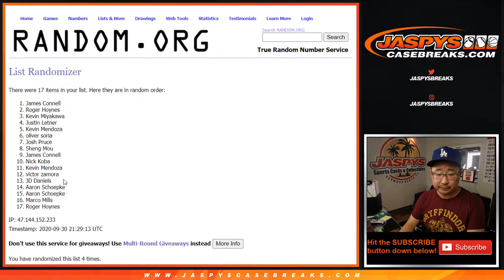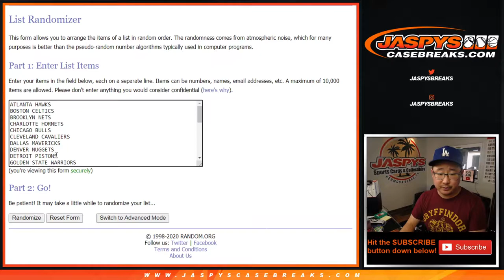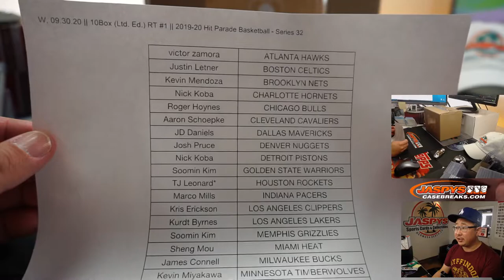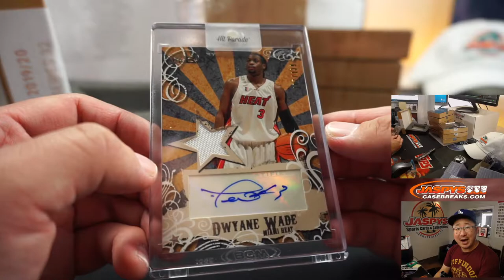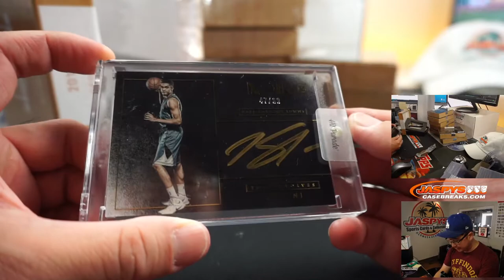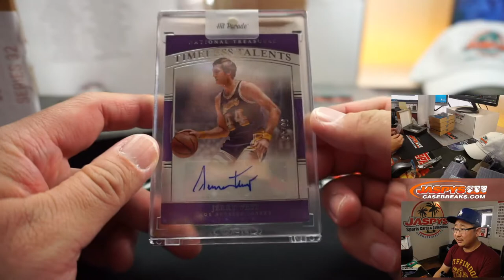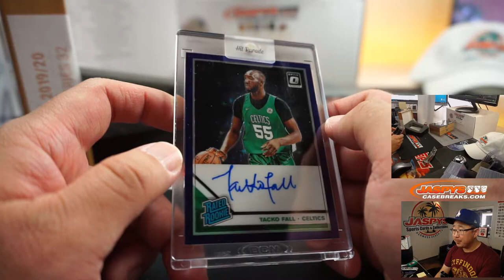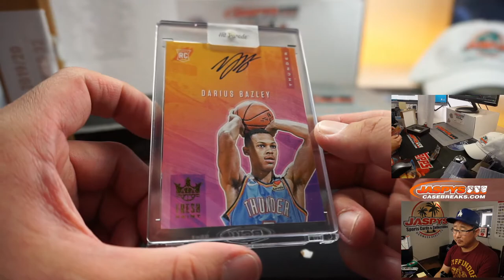W, 09.30.20 || 10Box (Ltd. Ed.) RT #1 || 2019-20 Hit Parade Basketball - Series 32